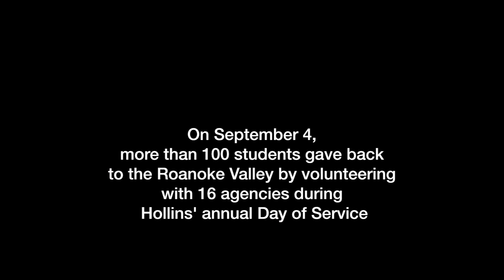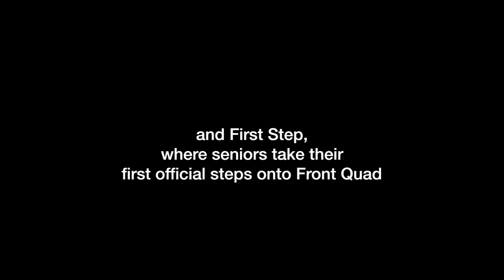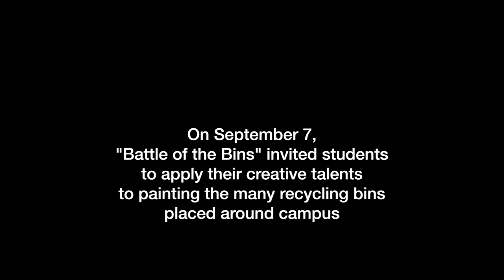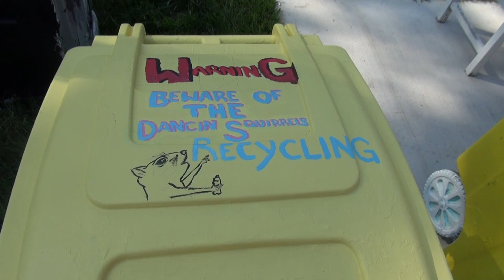First Week: Fall Term 2012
Highlights of the first week of Fall Term 2012 at Hollins included the university's annual Day of Service; seniors preparing for two of Hollins' most cherished traditions, Opening Convocation and First Step; and students adding a creative touch to the campus recycling containers during Battle of the Bins.